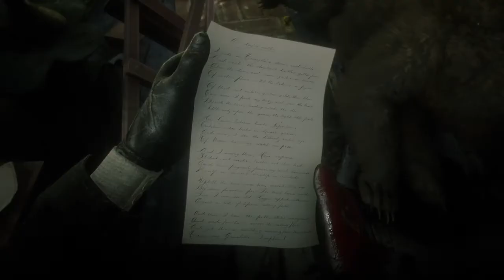Red Dead Redemption 2 : un ours dans une cabane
Localisation d'un ours dans une cabane